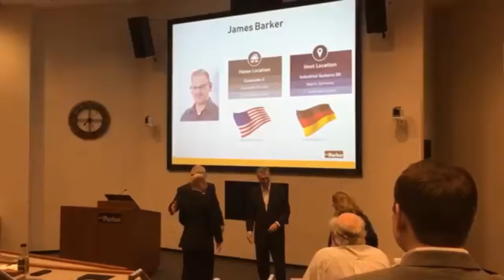GDP graduation June 2019